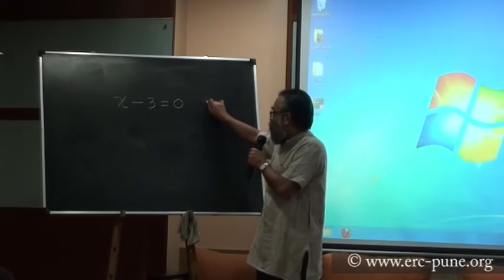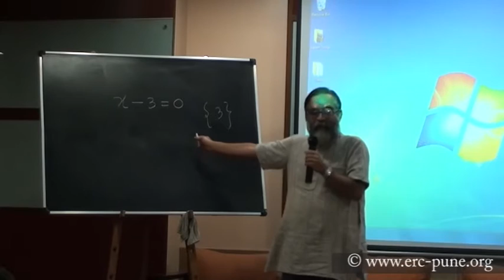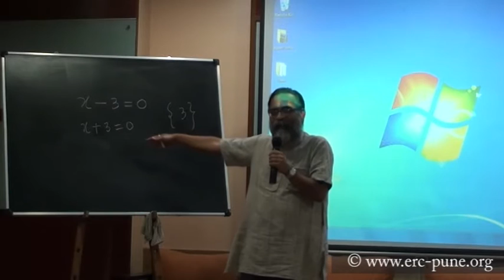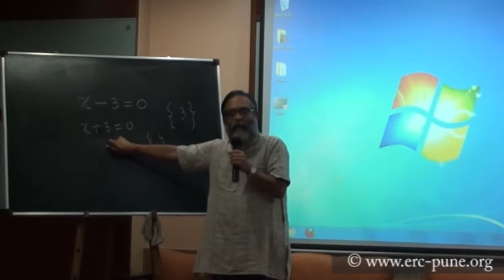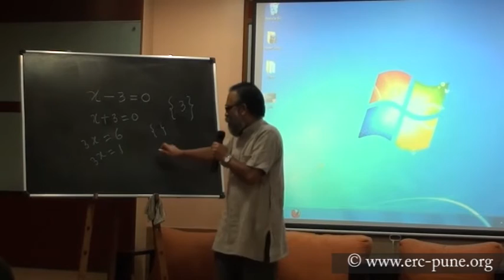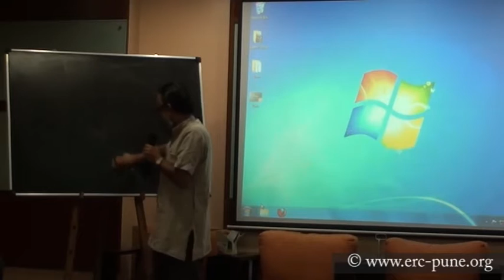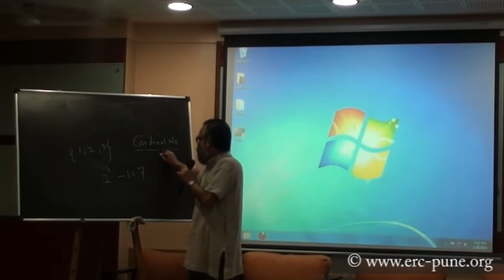संच - भाग १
सहयोग विवेक पोंक्षे